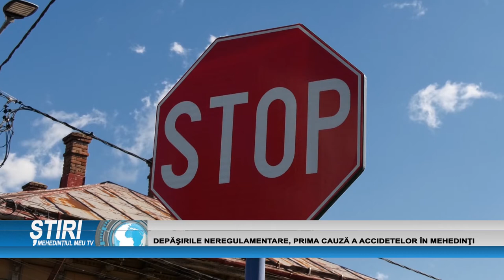DEPĂȘIRILE NEREGULAMENTARE, PRIMA CAUZĂ A ACCIDENTELOR ÎN MEHEDINȚI